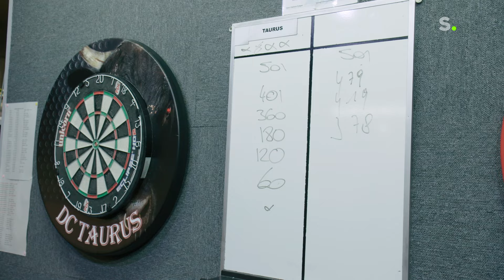Kim Huybrechts maakt van Wesley Sonck een dartskampioen | Café Sport 02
Is Wesley Sonck de beste cafésporter van het land? In deze aflevering van onze reeks Café Sport maakt dartskampioen Kim Huybrechts je wegwijs in de wereld van het darts. Hij legt je de do's-and-don'ts uit, speelt een toernooi met Wesley Sonck en geeft tips om je dartsspel naar een hoger niveau te tillen.

In Café Sport maakt Sporza de komende weken een rondje langs de sportiefste cafés van Vlaanderen om het antwoord op die vraag te vinden. Wesley Sonck is niet alleen de vaste voetbalanalist van Sporza, hij groeide ook op in een café in Ninove en kent als geen ander alle details van de bekendste cafésporten.

Voor de reeks Café Sport leggen we de focus op de 5 oersporten uit de Vlaamse cafés: pool, darts, tafelvoetbal, wiezen en tapbiljart. In elk van de 5 afleveringen laat Sonck zich bijstaan door een kampioen uit de specifieke sport.

Elke aflevering van Café Sport worden er hardnekkige mythes rond cafésport ontkracht.

* Mag je scoren met het middenveld bij tafelvoetbal?
* In welk gat moet de zwarte bal bij pool?
* Hoe beslis je wie er begint bij darts?

Daar stopt het niet natuurlijk, want Sonck wil zich meten met de absolute top van de wereld van de cafésport. Daarvoor roept hij de hulp in van Belgische kampioenen die hem al hun geheimen verklappen. Die tips & tricks zullen ook van de kijker een betere cafésporter maken.

Het advies van de kampioenen wordt ook in de praktijk omgezet. Op het einde van elke aflevering speelt Wesley een toernooi tegen de beste Belgische cafésporters. In de eerste aflevering, op 5 februari, probeert de ex-voetballer zo de poolwereld te veroveren.